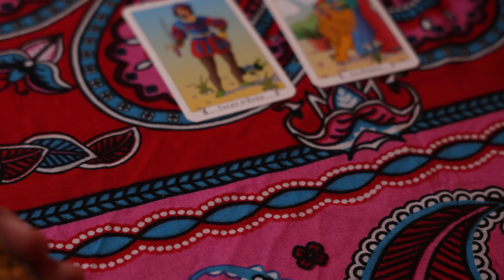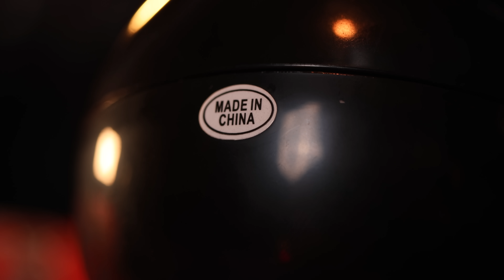When the fortune teller is a crackhead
The crystal ball sees everything.